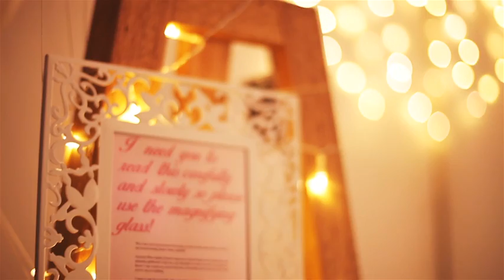Larry Proposal D1.3 (low res)